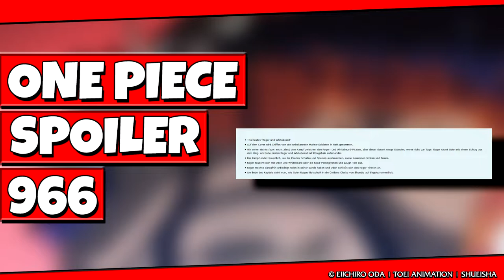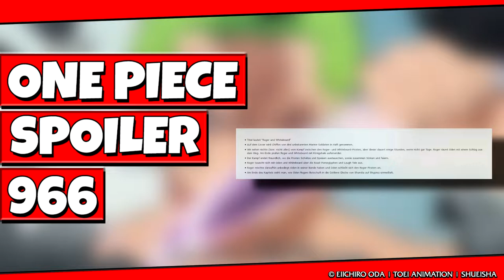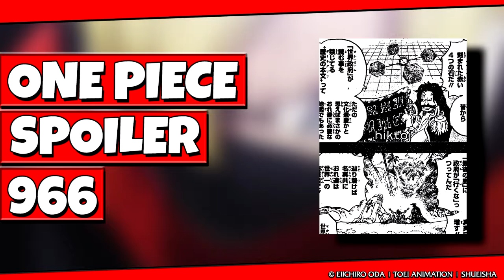One Piece 966 Spoiler - Roger vs. Whitebeard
«ONE PIECE»
Eiichiro Oda
Shueisha, 1997
Toei Animation, 1999

MEINE LIVESTREAMS

RECHTLICHES